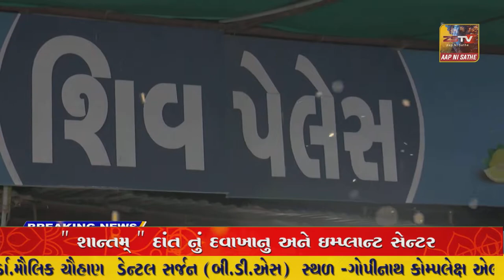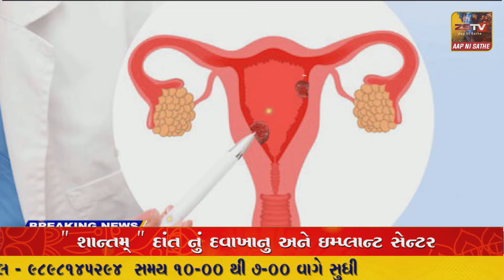SUPER​​​​​​FAST​​​​​ NEWS SUPER​​​​​​FAST​​​​​ NEWS#ZSTVNEWS//